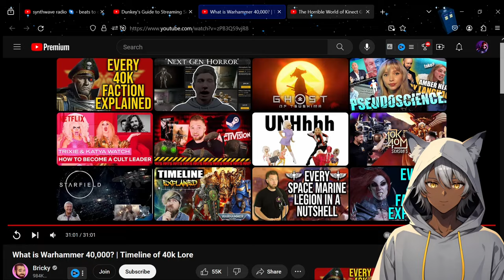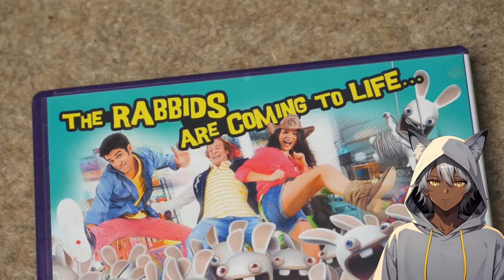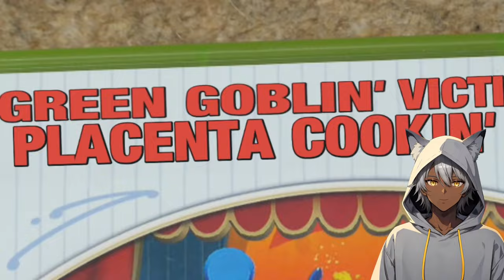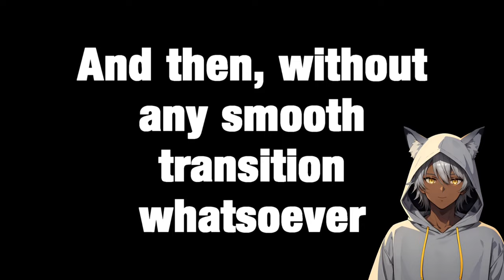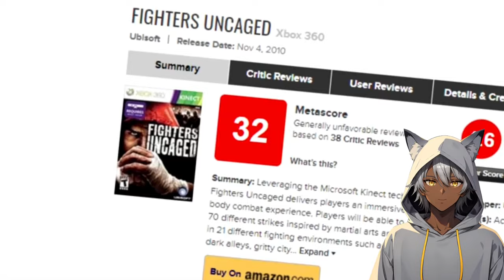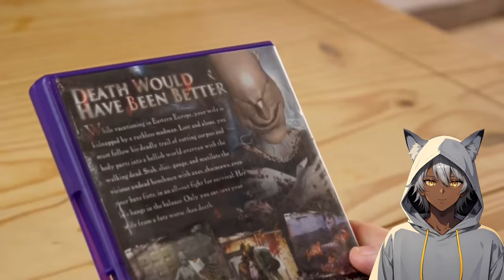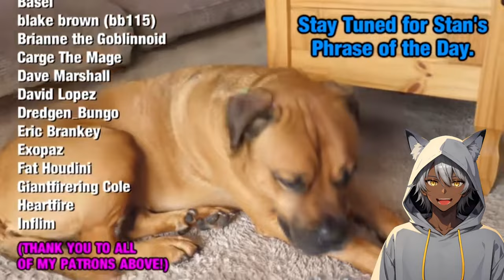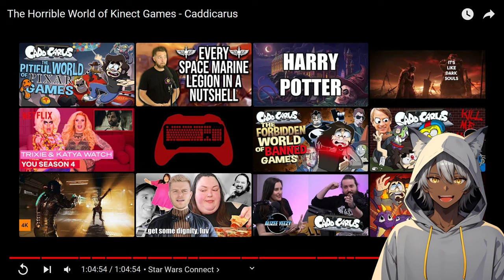The Horrible World of Kinect Games | Sleepy Reacts to Caddicarus